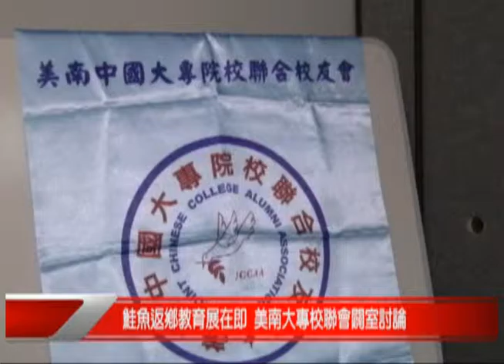itv Houston 55.5_ 鲑鱼返乡教育展在即美南大专校联会开室讨论